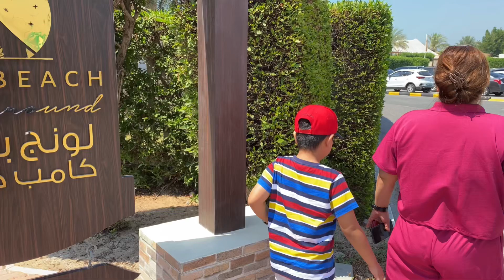Longbeach Campground RAK